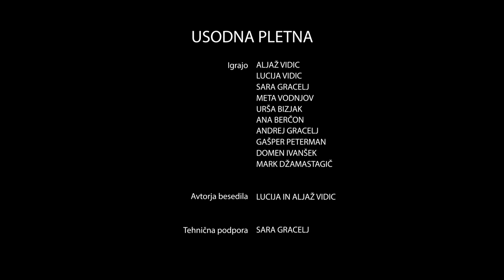Usodna pletna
Avtorja besedila sta domačina Lucija in Aljaž Vidic, je veseloigra, ki govori o nesrečni ljubezni med pletnarjevo hčerko Meto in Lovrom iz Gorij. Meta mora namesto svoje velike ljubezni Lovra, na zahtevo svojih preračunljivih starše vzeti Denisa iz bogate ljubljanske družine. Na poročni dan se svatje s pletno odpravijo na otok, vendar jih na poti ujame nevihta. V navalu strahu in čustev si izlijejo duše. Nasedejo na otoku, od tam pa jih reši Lovro. Razplet komične in aktualne vsebine si oglejte v posnetku predstave.

V 50-minutni predstavi igrajo Andrej Gracelj, Aljaž Vidic, Meta Vodnjov, Gašper Peterman, Ana Berčon, Domen Ivanšek, Urša Bizjak, Lucija Vidic in Mark Džamastagič.
Tehnična podpora: Sara Gracelj.

Snemanje: Ciril Zupan, Tadej Pernuš